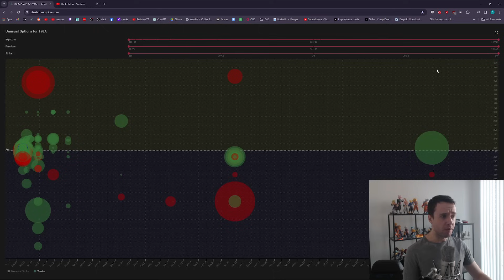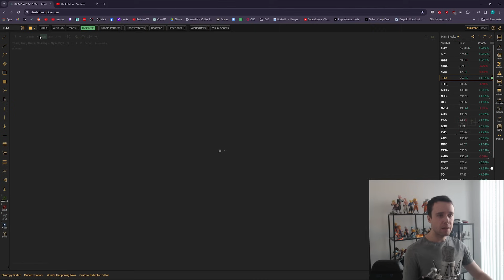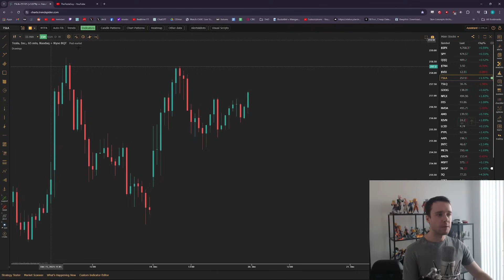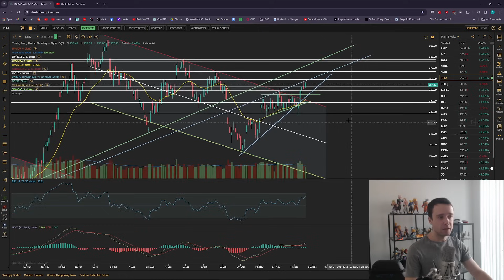TESLA Stock - Is TSLA Still Bullish?